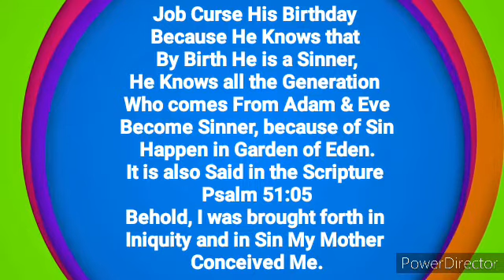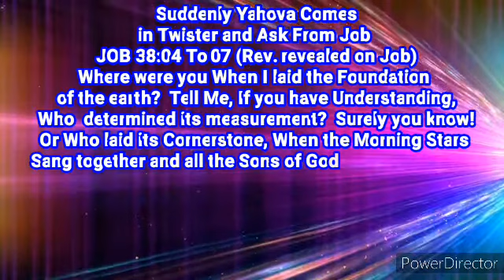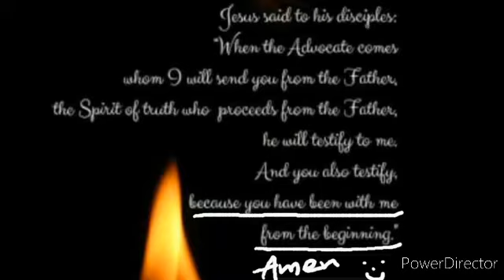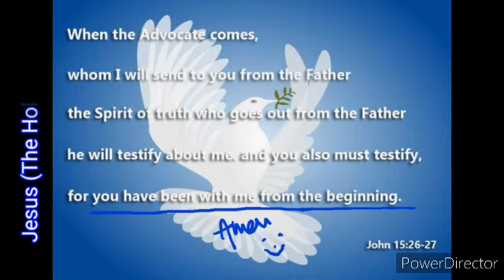Job Curse His B'day Becos Re-Birth Experience Revealed by"The Holy Spirit"with the Scripture Amen:-)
After Revelation
Job_25_To_27 Amen :-)
Job_38_04_To_07 Amen :-)
John_15_26_To_27 Amen :-)